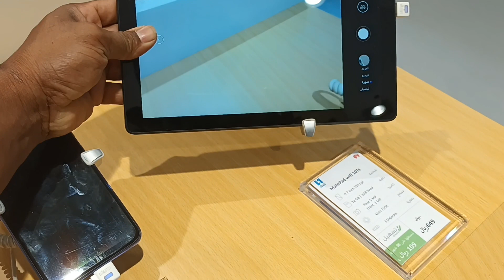Huawei tab mobile low price Saudi Arabia haaddad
Hawaii low price tab mobile